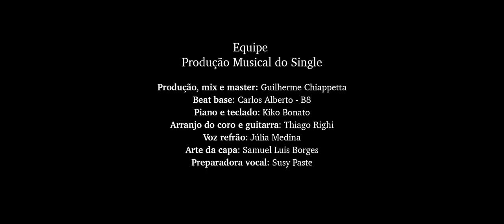Fernanda Ribeiro - Fênix (Videoclipe)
Videoclipe Musical Fênix
Primeiro Lançamento autoral solo de Fernanda Ribeiro

Proponente, direção, coordenação geral, Interpretação, Composição e Coreografia: Fernanda Ribeiro

Equipe
Produção Musical do Single

Produção, mix e master: Guilherme Chiappetta
Beat base: Carlos Alberto - B8
Piano e teclado: Kiko Bonato
Arranjo do coro e guitarra: Thiago Righi
Voz refrão: Júlia Medina
Arte da capa: Samuel Luis Borges
Preparadora vocal: Susy Paste

Equipe
Produção do Videoclipe Musical

Direção de Arte e Produção: Liara Pinheiro (Estúdio Dracena)
Direção de fotografia, montagem e cor: Gabriel Marcondes Egestos (Estúdio Dracena)
Fotografia (still/making of): Lara Chang

Assessoria de imprensa: Kalyell Ventura e Maré
Assistência de produção: Maré e Gabee Laranja
Cabeleira Afro: Ana Paula Leite
Captação imagem drone: Felipe Pugliese
Figurino e Costura: Cleusa Aparecida da Silva
Maquiagem e cabelo: Clayton Ribeiro
Orientação coreográfica: Marília Coelho

Dançarinas Convidadas

Adriana Mariano
Ana Laura Cuter
Drika Jacyntho
Gabe Laranja
Gisele Ignácio
Maré
Natali Ribeiro
Renata Xavier

Amiguxs e Parcerxs

Anita Gomes
Felipe Altivo
Guilherme Chiappetta
Luciana Lago
Luiza Pinto
Maré
Marina Spanos Iyusuka
Olindo Estevam
Piteco
Sheyla Saori
Talita Rassini
Thais Santos

Amiguxs e Parcerxs

Canto da Cabocla
Mirante das Artes
Mirante do gigante deitado
Recanto do Nenê
Seÿva Alquimia Caseira
Secretaria de Cultura de Botucatu e Lei Aldir Blanc
Secretaria de Educação de Botucatu- Estação Ferroviária

Agradecimentos especiais

“Sou grata a todes meus ancestrais que vieram, lutaram, morreram e resistiram antes de mim, para que hoje eu possa me manifestar através da minha voz, da fala e do meu corpo político”.

Minha família Ribeiro e Silva
Cleusa Aparecida da Silva (Mãe)
Severino da Silva (Pai)
Kleber Ribeiro da Silva (Irmão e inspiração para a composição)
Dendê Ribeiro (Gato)

À toda equipe Fênix.